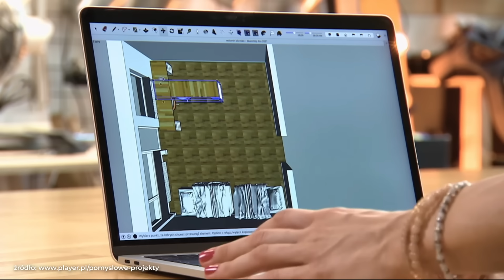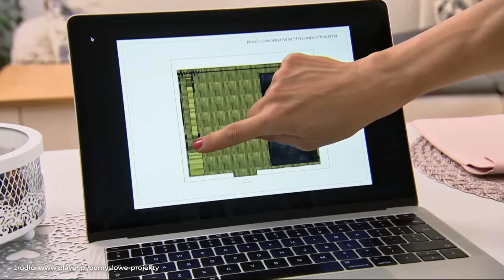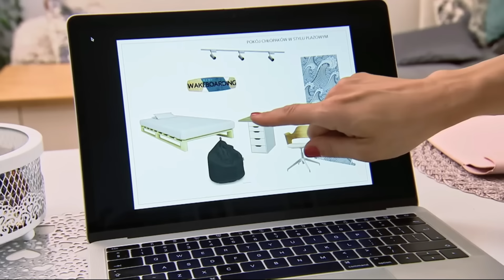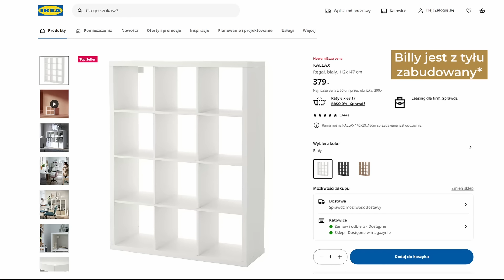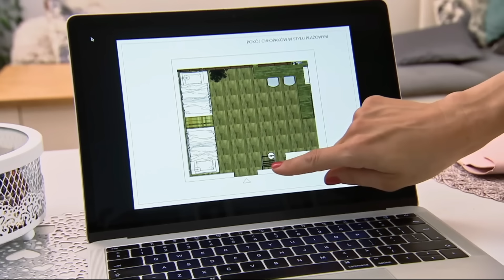Ładne ALE... Architekt wnętrz reaguje na "Pomysłowe projekty" Iwony Durki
⬇️⬇️⬇️ ROZWIŃ OPIS ⬇️⬇️⬇️

Architekt wnętrz ogląda program telewizyjny o metamorfozie pokoju nastolatków i wskazuje na nieszczególnie praktyczne aspekty proponowanych rozwiązań.

0:00 Wstęp
2:25 Zaczynamy oglądanie
5:52 Stan obecny
12:21 Projekt wnętrza
18:33 Aspekty praktyczne
29:32 Efekt końcowy
34:27 Moje wrażenia
35:48 Bloopersy